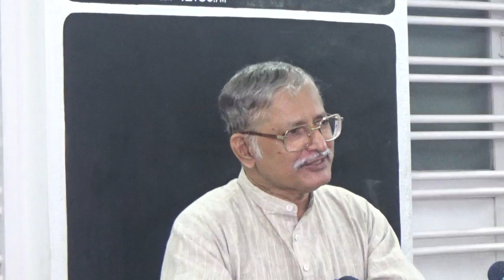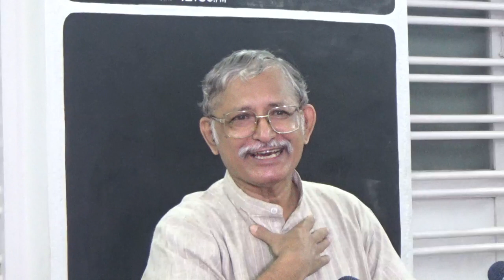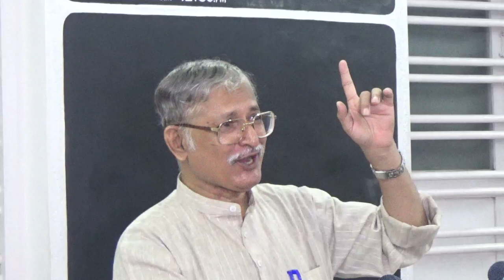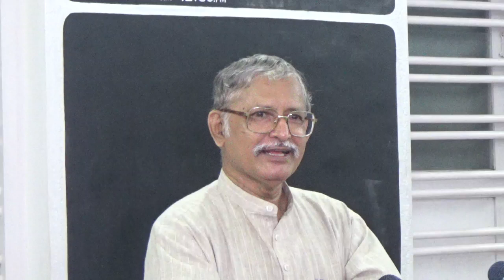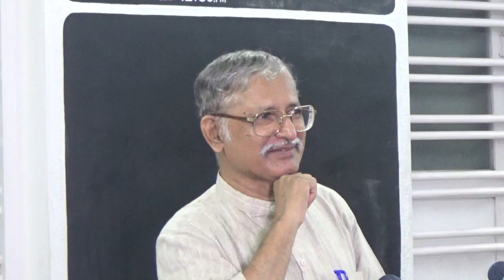Hindi: Your Needs And The Lord's Provision